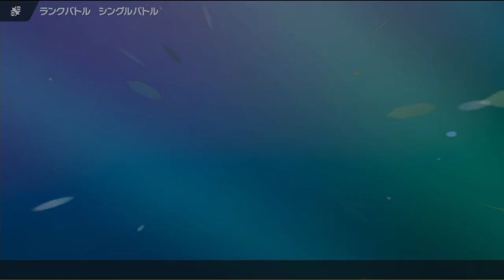道連れアンコールのテツノブジンをストッパーとして受けと組ませたい【ポケモンSV】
メンバーシップ限定Discordサーバーも用意しています

YoutubeAudioLibraly
DOVA-SYNDROME
MusMus